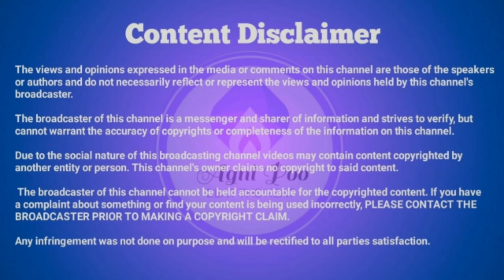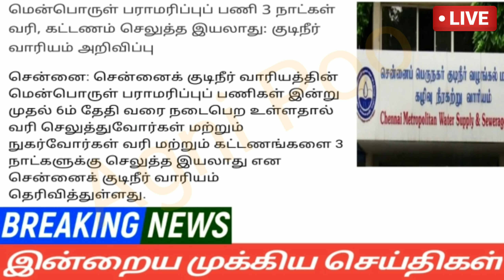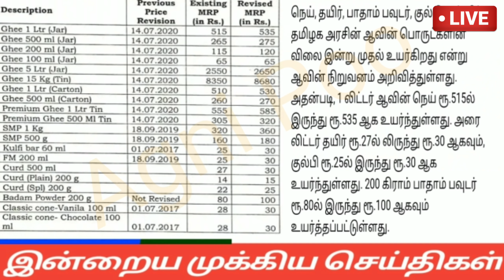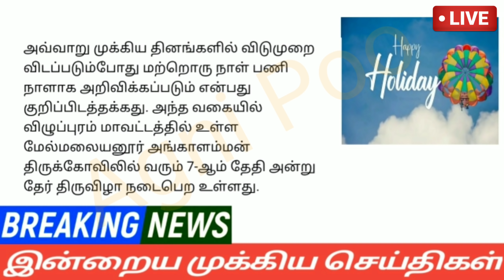காலை 8மணி செய்திகள்|05-03-2022|Today Morning headlines News| Mukkiya seithigal| முக்கிய செய்திகள்